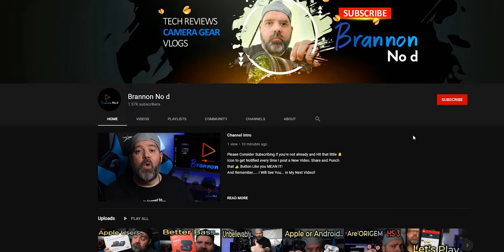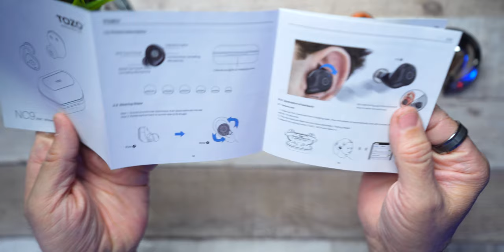TOZO NC9 ANC Earbuds | UPGRADED VERSION 🔥